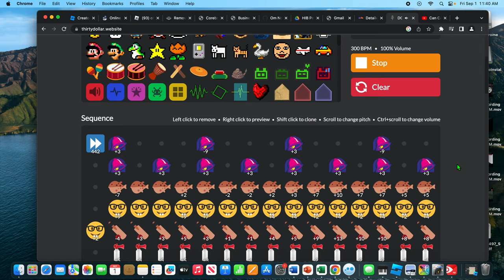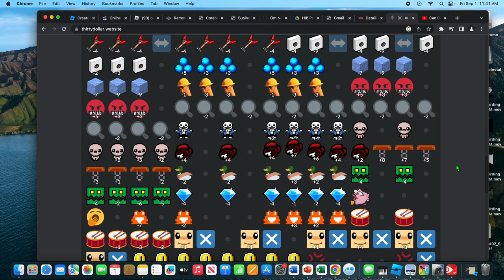can can meme music but wait for the ending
This is my 42th video and this is not about video characters its a song from the website called don't you lecture with your thirty dollar haircut and I was working so hard in this so i hope u like listening to it.